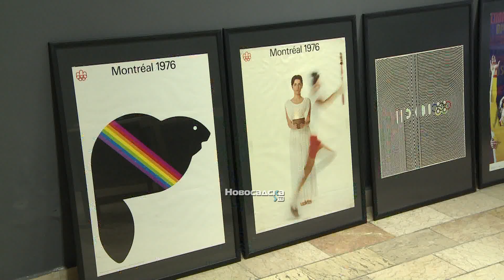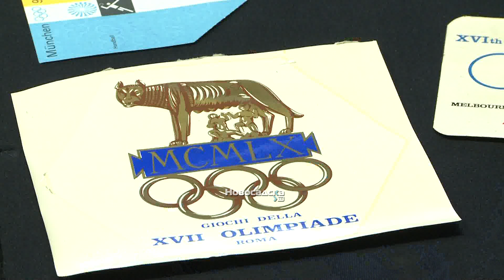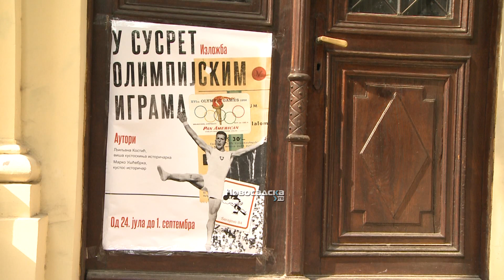Izložba ”U susret Olimpijskim igrama” u Muzeju Vojvodine